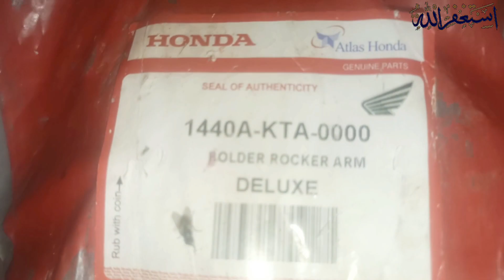How to set bike tappet noise|bike ka tappet kasy set kya jaty ha,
In this video, we will tell you how to set the sound of the bike's tappet, how to fix it if the bike's tappet is not fixed even after fixing it repeatedly.